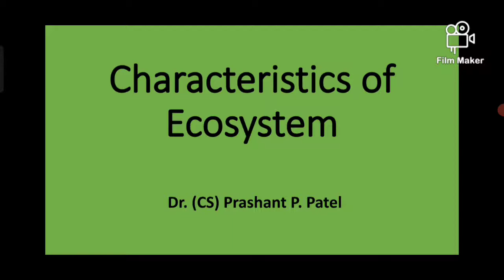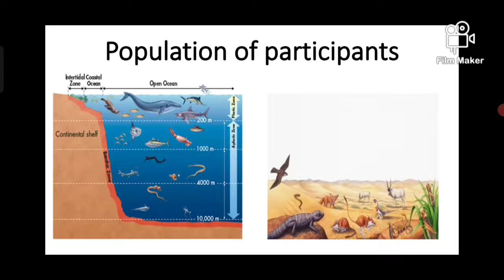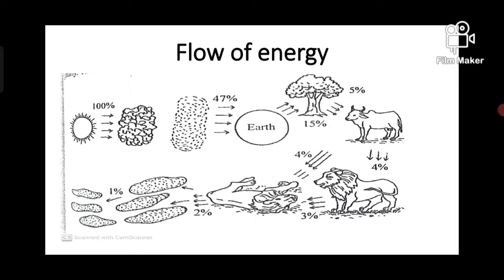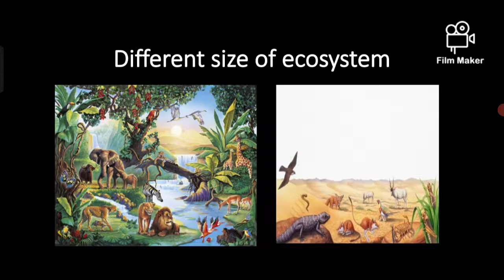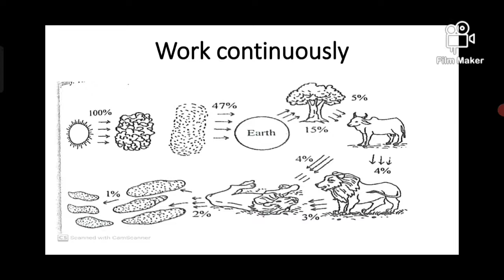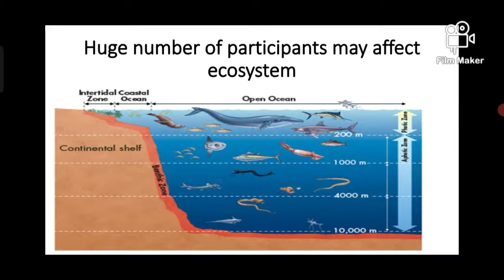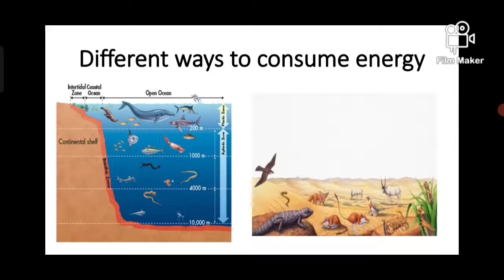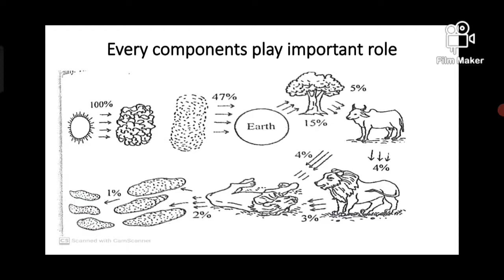Characteristics of Ecosystem l VNSGU l Ecosystem Part 7 l English Medium l Hindi explanation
નિવસનતંત્રમાં ઊર્જાનું વહન
નિવસનતંત્રમાં ઊર્જાનું વ્હેણ

નિવસનતંત્ર એટલે શું? l નિવસનતંત્ર  Part 1& 2l પર્યાવરણીય અભ્યાસ l Gujarati Medium l VNSGU l Exam l PMP
# નિવસનતંત્ર
# નિવસનતંત્રના ઘટકો
# નિવસનતંત્રના પ્રકાર
# Ecological succession
# નિવસનતંત્રમાં ઊર્જાનું વહન
# નિવસનતંત્રમાં ઊર્જાનું વ્હેણ
# આહાર શૃંખલા અને આહાર જાળ
# આહાર શૃંખલા
# આહાર જાળ
# પારિસ્થિતિક પિરામિડ
# શક્તિ પિરામિડ
# ઉર્જા પિરામિડ
# સંખ્યા પિરામિડ
# જૈવભાર પિરામિડ
# સિધ્ધો પિરામિડ
# ઊંધો પિરામિડ
# વ્યસ્ત પિરામિડ
# મિશ્ર પિરામિડ

Number Pyramid l Energy Pyramid l Biomass Pyramid l upright pyramid l inverted pyramid l mix pyramid

Energy flow in Ecosystem
flow of energy in Ecosystem

# Ecosystem
# food chain
# Ecological Pyramid
# Characteristics of ecosystem
# food web
# VNSGU
# Gujarat
# Bhavanagar University
# Shurastra University
# Central University
# Ahemdabad University
# Patan University
# B.com, BCA, BBA
# M.Com, CS, CA
# Importance for exam
What you mean by ecosystem? l PMP l VNSGU l Environmental studies l Ecosystem Part 1‎@PMP

# Ecosystem
# VNSGU
# Gujarat
# Bhavanagar University
# Shurastra University
# Central University
# Ahemdabad University
# Patan University
# B.com, BCA, BBA
# M.Com, CS, CA
# Importance for exam